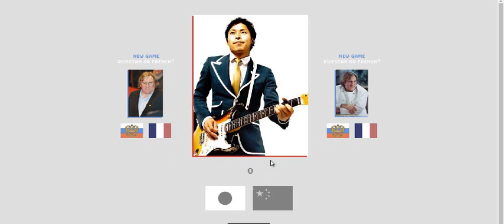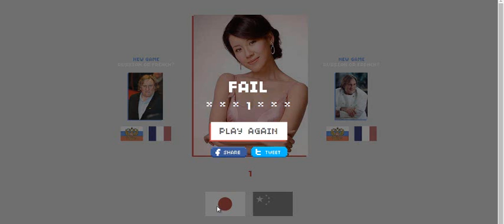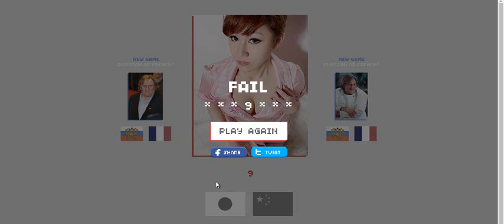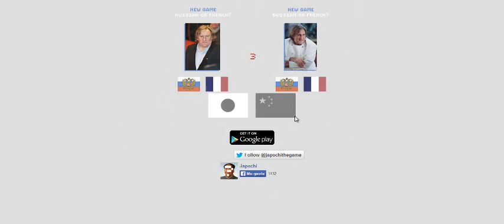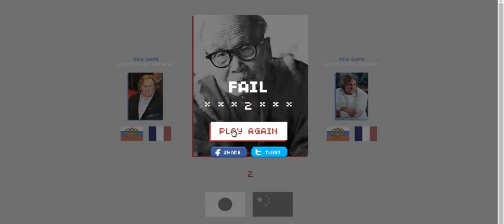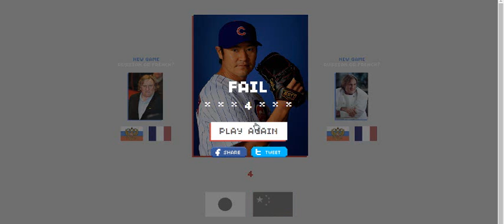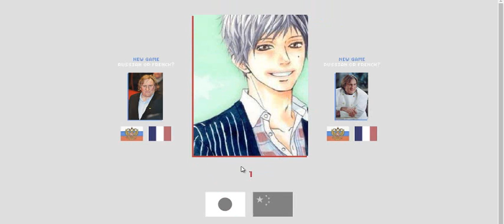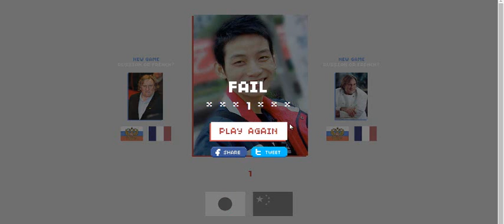JAPOCHI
http:goo.gl/SoG9Tk

Concursos & Regalos
Concurso 1 duracion 30dias

HALOMANOS
descarga un monton de cosas de halo

Descargas de Minecraft GRATIS!

Fans! de mi Canal

Suzume Fragrance
Pagina Oficial:

Kawaii Sweet Baby
Pagina Facebook:

quieres ser mi partrocinador?